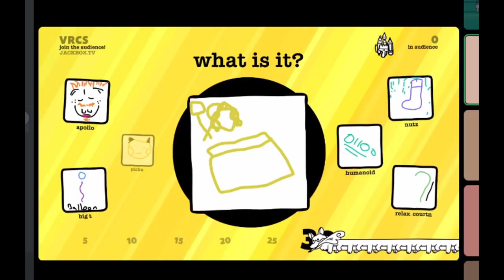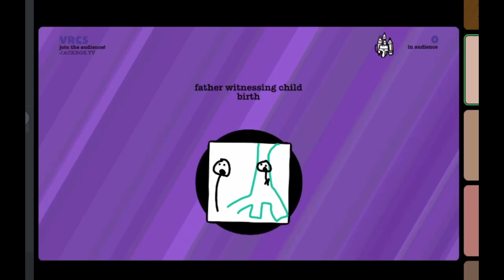Drawful Animate - Olli and Apollo: Best Bromance Ever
one of the best bromance ever.

Turkelton and JD are still number 1.